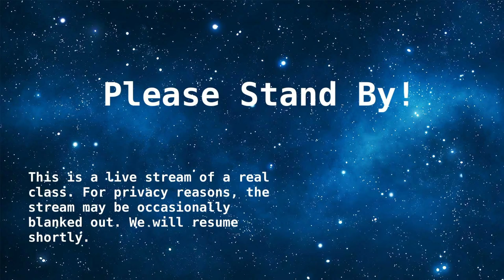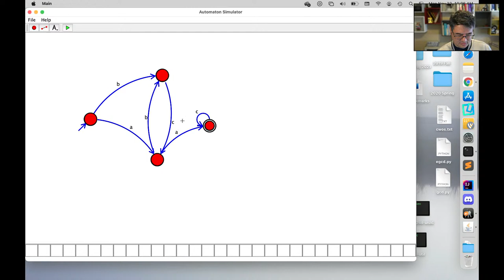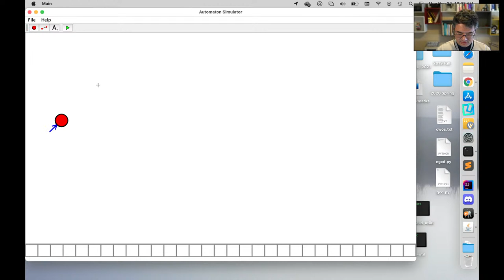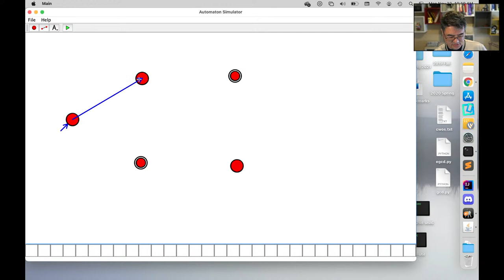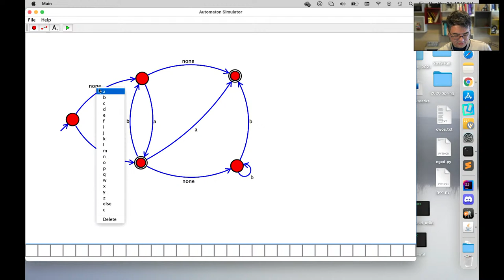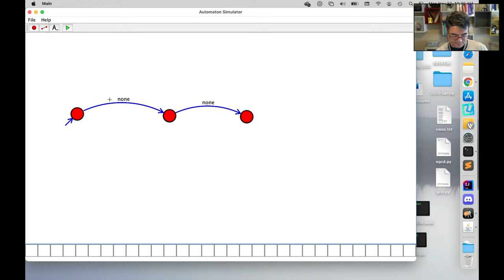Discrete Structures: Deterministic and Non-deterministic Finite State Automatons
Learn how to convert a non-deterministic finite state automaton to a deterministic one, both visually (with a state machine) and a table.